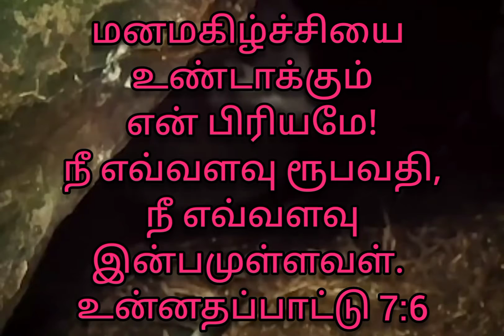இன்றைய ஆகாரம் 03-07-2021 இது நம்ம Power Tower Media.